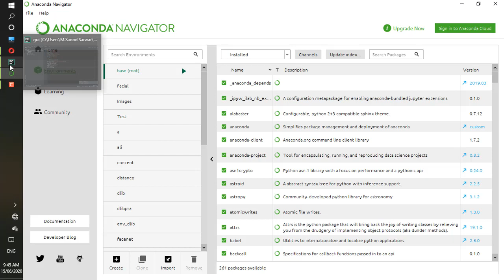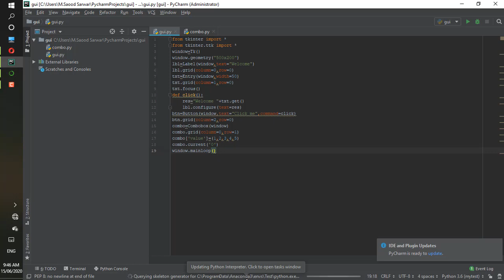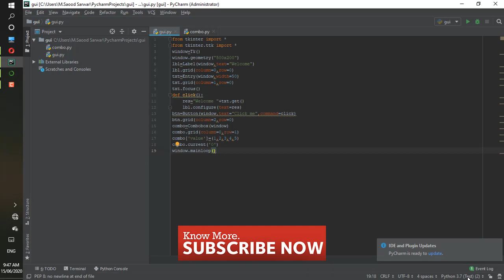How to use Conda env in pycharm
A virtual environment is a named, isolated, working copy of Python that that maintains its own files, directories, and paths so that you can work with specific versions of libraries or Python itself without affecting other Python projects. Virtual environmets make it easy to cleanly separate different projects and avoid problems with different dependencies and version requirements across components. The conda command is the preferred interface for managing intstallations and virtual environments with the Anaconda Python distribution. If you have a vanilla Python installation or other Python distribution see virtualenv